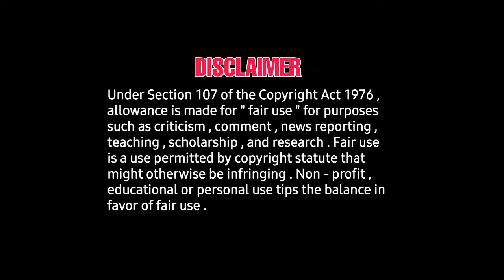Vikram அடுத்த பாகத்தில் சூர்யா ஹீரோ - andavar, fahadfaasil, vjs, lokesh